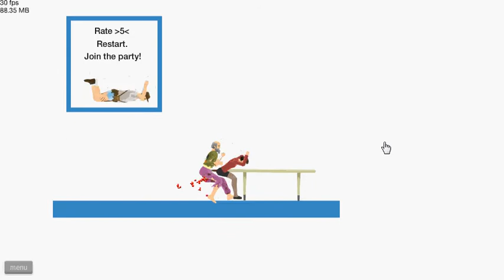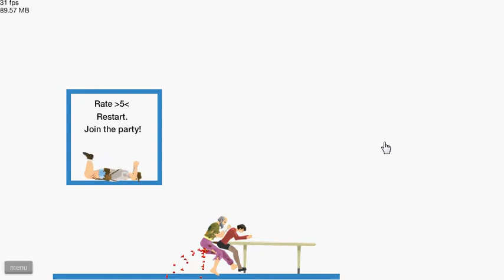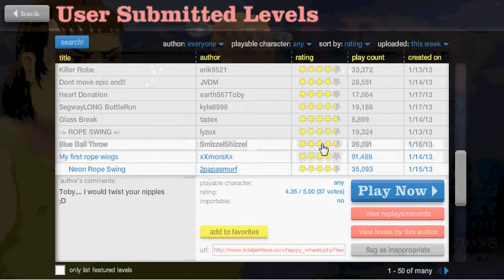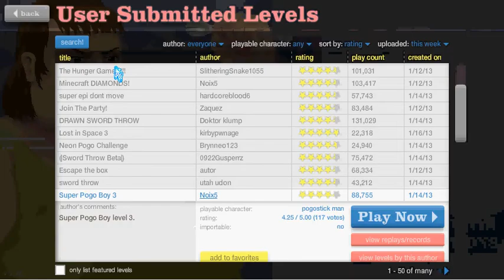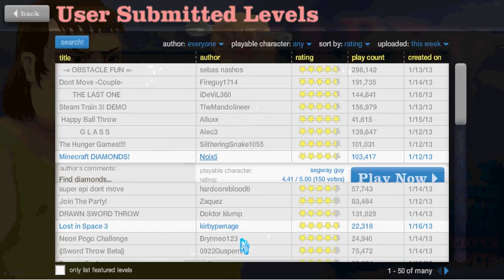fiddling around on happy wheels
This is my first video so no hate thanks :D